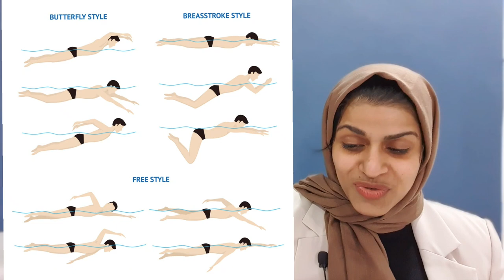Deep water class12|MalayalamExplanation|CBSE English|Part 3|OurClassroomShameera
Malayalam explanation of the lesson Deep Water from Flamingo ,class 12 CBSE English.

Please find the below LINKS for the previous parts.

Deep water MalayalamExplanation.
Deep water English class12.
Deep water English flamingo book
Deep water in Malayalam
Deep water summary in Malayalam